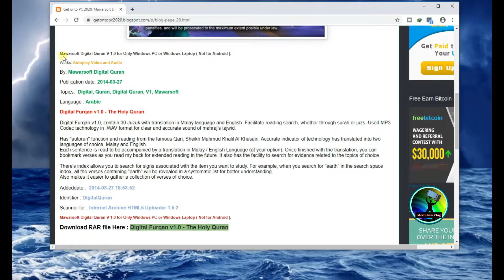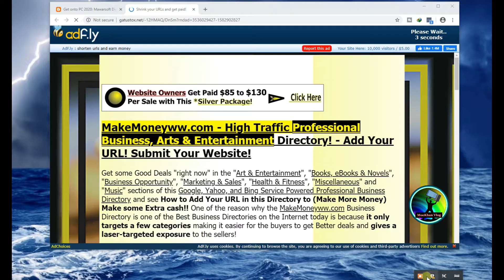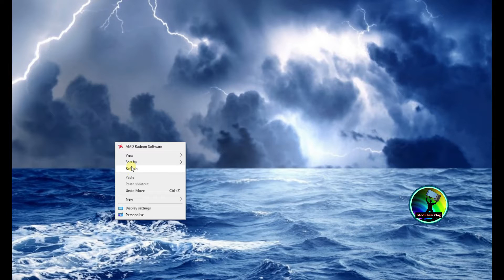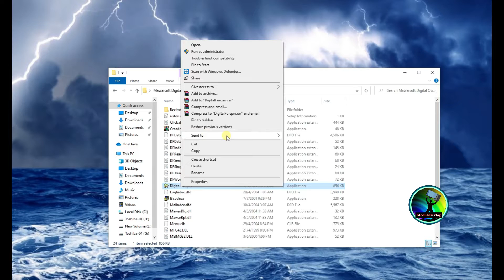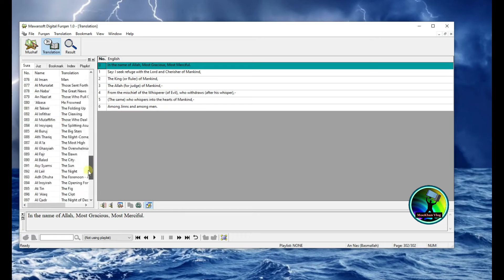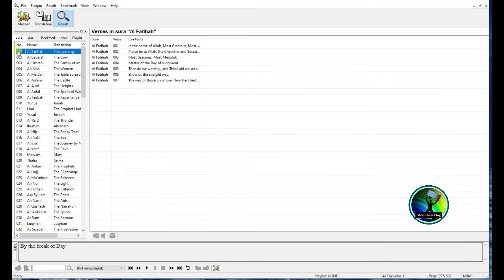Digital Furqan v1.0 with Translate | Autorun Video and Audio | for Windows PC or Laptop - 2020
Digital Furqan v1.0 - The Holy Quran, Digital Furqan v1.0, contain 30 Juzuk with translation in Malay language and English.

Digital Furqan v1.0, contain 30 Juzuk with translation in Malay language and English. Facilitate reading search, whether through surah or juzs. Used MP3 Codec technology in .WAV format for clear and accurate sound of mahraj's tajwid.

Has "autorun" function and reading from the famous Qari, Sheikh Mahmud Khalil Al Khusairi. Accurate indicator of technology has translated into two languages of choice, Malay and English.

Each sentence is read to be accompanied by a translation in Malay / English Language (at your option). Once finished with the translation, you can bookmark verses as you read my back for extended reading in the future. It also has the facility to search for evidence related to the topics of choice.

There's index allows you to search for signs associated with the item you want to study. For example, when you search for "earth" in the search space index, all the verses containing "earth" will be revealed in a systematic list for better understanding.
Also makes it easier to gather a collection of verses of choice.